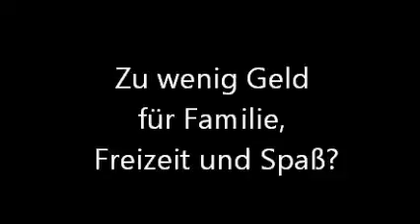Marketing für Metzger - Der Leitfaden zur Umsatzsteigerung durch gezieltes Marketing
- Ein Bärenfett-Projekt! Erfahren Sie, wie Sie mit 12 einfachen Schritten mehr Umsatz und zufriedenere Kunden erreichen können. richtet sich direkt an Metzger, die mit gezielten Werbemaßnahmen, exzellentem Marketing und Kommunikation den Umsatz ihres Geschäfts steigern und die Zufriedenheit ihrer Kunden erhöhen wollen. ist Teil des Bärenfett-Projekts.